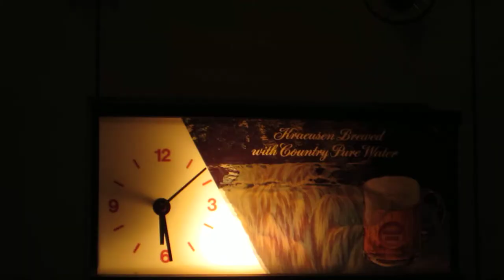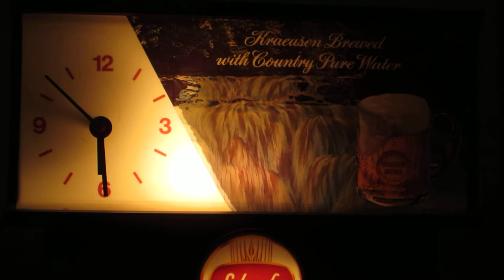Vintage Schaefer Beer Light up Clock w/ Motion Falls Tavern Advertising Sign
Just a quick clip to show the Vintage Schaefer Beer Light up Clock w/ Motion Falls Tavern Advertising Sign in action. This very cool great example of the times & true piece of history, can now be yours, as it is up for auction on Ebay right now, Seller ID: fuhal8800. Don't miss out. Good luck and Happy shopping.